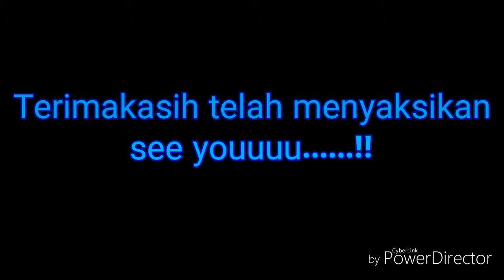Gedruk SST (SANGGAR SONGGO TARUNA)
Ini adalah cuplikan penutupan tari gedruk SSM (SEKAR SONGGO TARUNA) Wates Losari. Dan perform di Telaga Bleder Grabag. Jika berminat dengan perform nya hub. Ahmad 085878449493